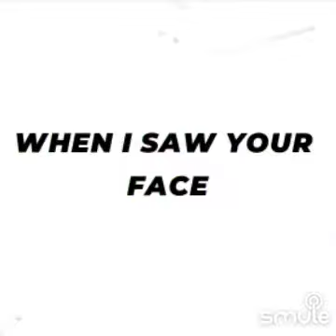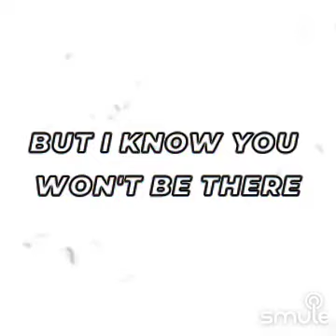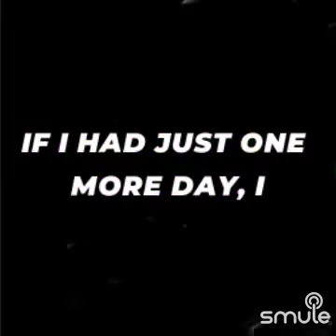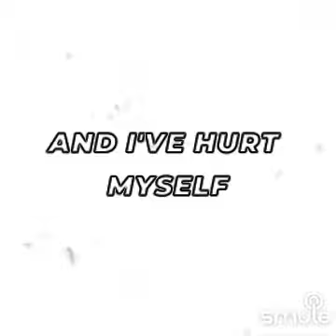Christina Aguilera - Hurt (2023 Cover) 🌎🌊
(App On iOs & Android)
Smule Sing!